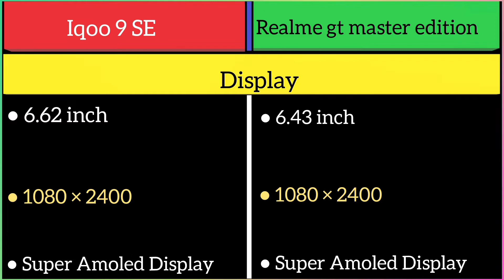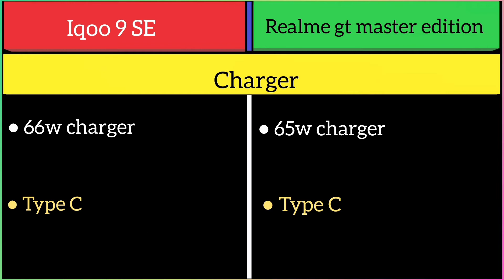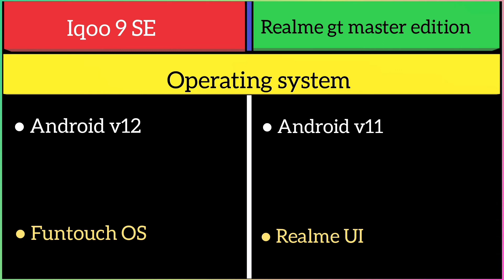iqoo 9 SE Vs Realme GT master edition